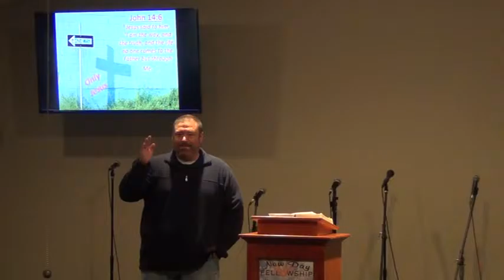Only Jesus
Description